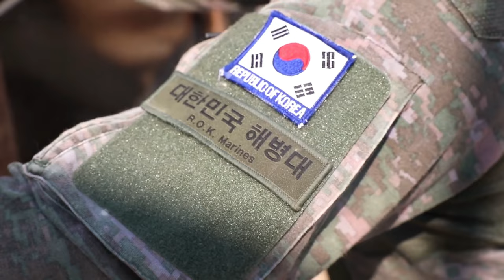U.S. Marines Take on a Surprising Project in Thailand | CG23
"Building Bridges and Knowledge: Multinational Forces Construct a School in Ban Bo Fai Mai | Exercise Cobra Gold 23 - Thailand"
Service members from the, Royal Thai Marine Corps, Republic of Korea’s Navy and Marine Corps, and U.S. Marine Corps construct a school in Ban Bo Fai Mai during Exercise Cobra Gold 23 (CG23) at Chanthaburi, Kingdom of Thailand, Feb. 17, 2023.

Cobra Gold Participants Construct an Elementary School
CHANTHABURI, THAILAND
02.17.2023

 Marine Wing Support Squadron (MWSS) 171 and MWSS-172 participated in the 42nd iteration of the Cobra Gold series of exercises, where they lended their engineering expertise to multilateral humanitarian efforts. CG23 emphasized readiness and cooperation amongst the participating nations through command and control, field training, and humanitarian assistance and disaster relief operations. (U.S. Marine Corps photo by Lance Cpl. Samantha Rodriguez)

Film Credits: Video by Lance Cpl. Samantha Rodriguez
1st Marine Aircraft Wing